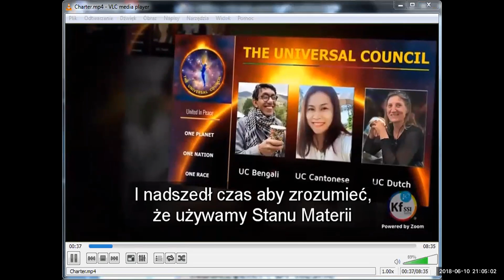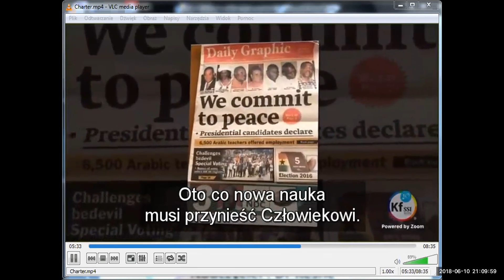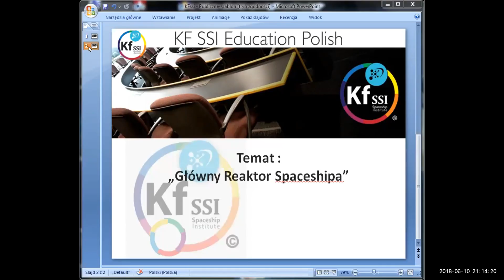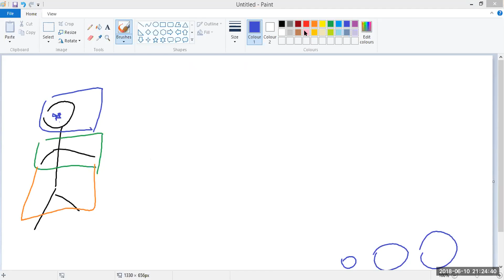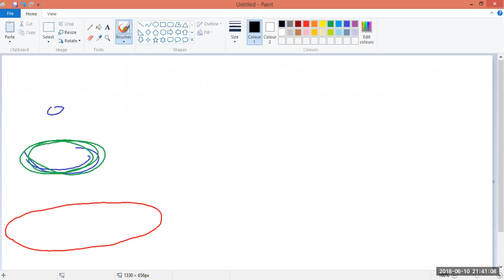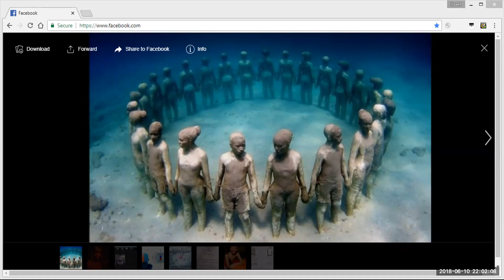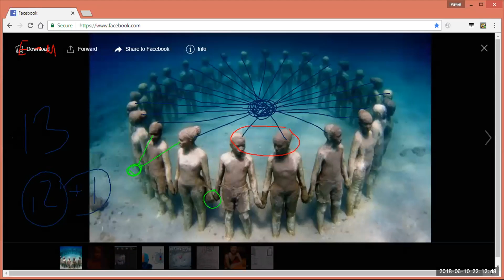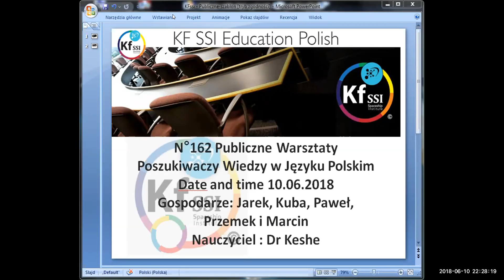2018 06 10 PM Public Teaching in Polish - Nauki publiczne w języku polskim